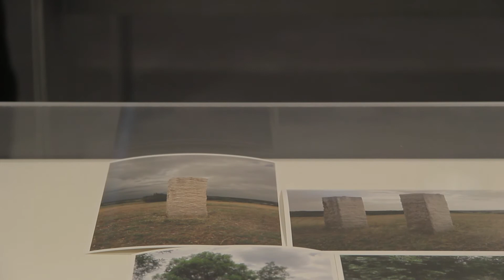Viaje de novios - Javier Codesal | Colección en Contexto | CDAN 2017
Javier Codesal nos relata la conversación "Viaje de novios" sobre la obra de Ulrich Rückriem en el Centro de Arte y Naturaleza (CDAN) de Huesca

📎 VIAJE DE NOVIOS | 2/11/2017 - 4/3/2018
Se exponen los trabajos contextualizados y realizados por Javier Codesal dentro de su proyecto "Viaje de novios" y que parte de una invitación para recorrer el Camino de Santiago por Aragón. La exposición se compone de un fragmento del vídeo, de sus bocetos y de la transcripción de los diálogos, junto a fotografías y dibujos y otros documentos. Los tres minutos que se muestran de "Viaje de novios" fueron rodados en torno a la obra Siglo XX, de Ulrich Rückriem, que está situada en Abiego y que forma parte del proyecto Arte y Naturaleza del CDAN.